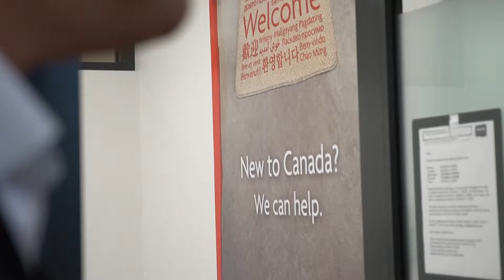Where Does Your Money Go?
Do you know where your money is going? The same way we choose to buy locally, organically or recycle – we should put the same thought into where we keep our money. November 2nd is BankingOnValues Day & I’ve teamed up w/ Vancity Credit Union to show you where your money goes! I spent the day touring Vancouver to some of my favourite spaces to chat w/ the owners & discuss how Vancity & the community has helped them to start & grow their businesses. When you bank w/ Vancity, your money is going straight to these community areas & back to you. I’ll be sharing a more in-depth post on where your money is going & who these businesses are on Monday November 6th. Thank you to Le Marché St. George, ISSofBC, Woodlot, One of a Few, Tacofino Vancouver & Modo for spending the day w/ me! WhatsYourMoneyDoing Video by Jonathan Spooner